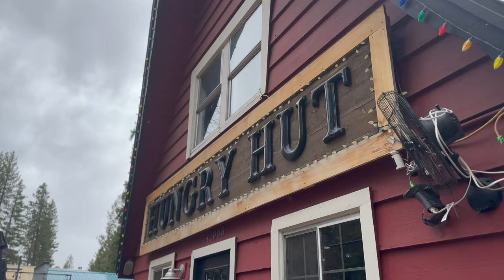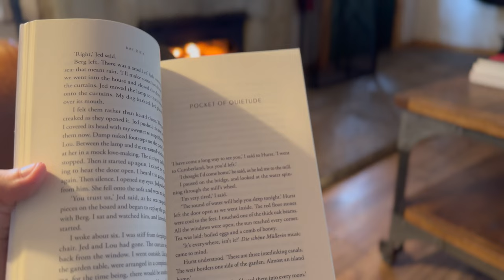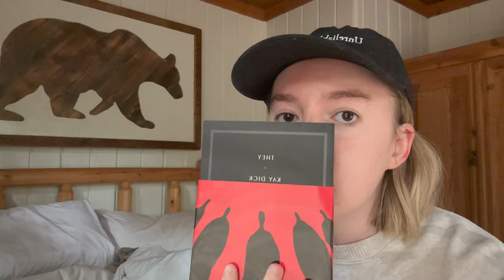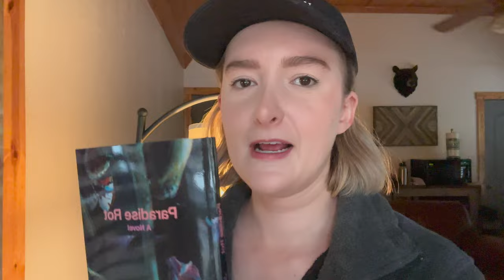reading books in a cabin in the woods 🌲 | a cozy reading vlog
my first reading vlog! i spent my birthday weekend relaxing in a cozy cabin with some books 🥰

books reviewed:
📘 they by kay dick
📕 paradise rot by jenny hval